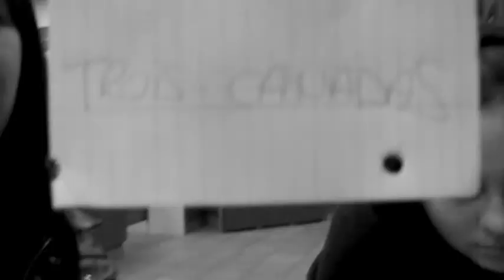Toronto roadtrip to see The Artist Life!